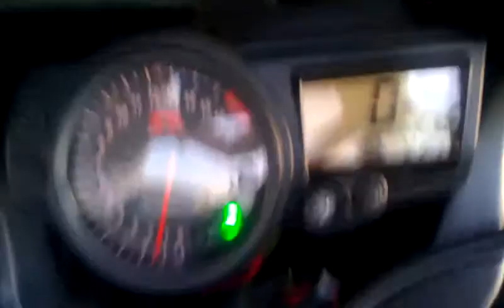Suzuki gsxr 600